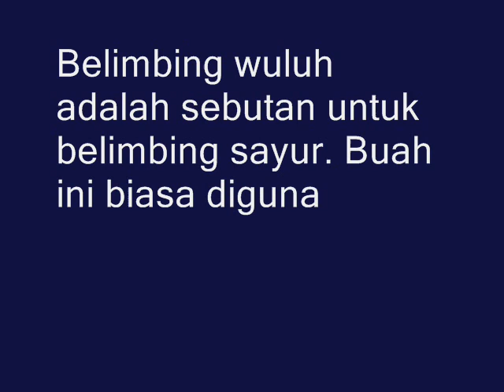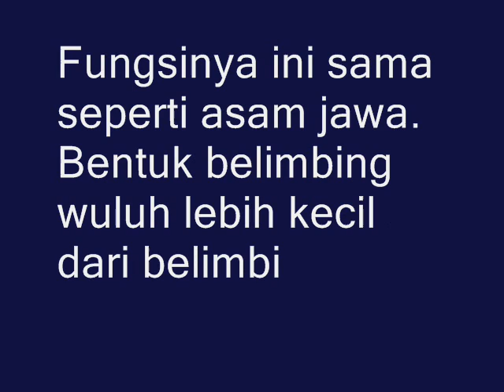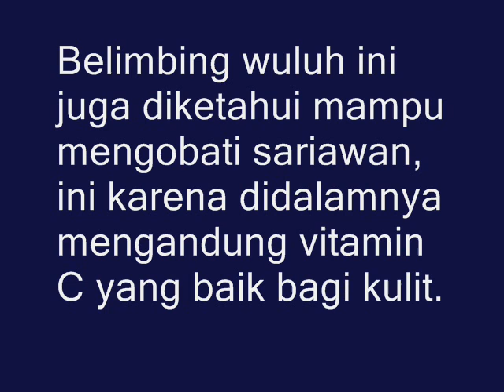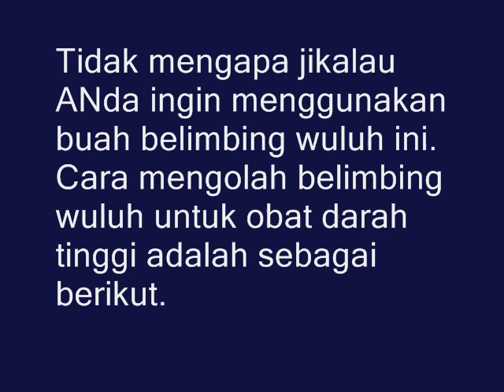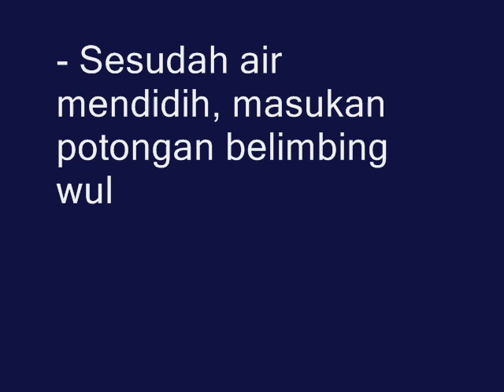INILAH!!! Manfaat Belimbing Wuluh Untuk D4r4h Tinggi Dan Cara Mengolahnya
Belimbing wuluh adalah sebutan untuk belimbing sayur. Buah ini biasa digunakan untuk menambahkan rasa asam pada sebuah makanan.